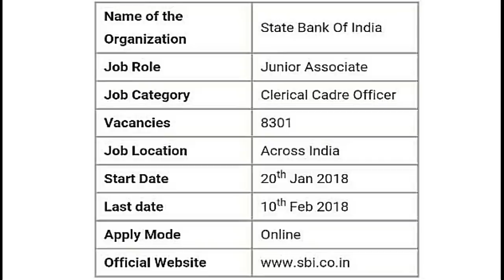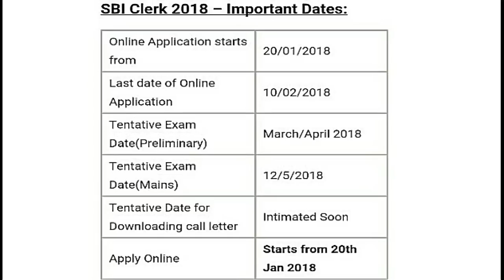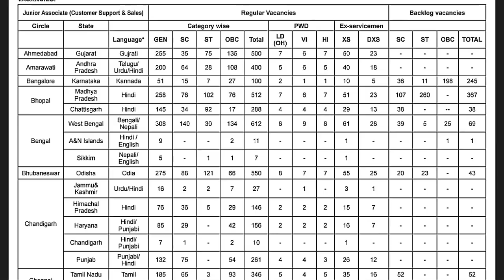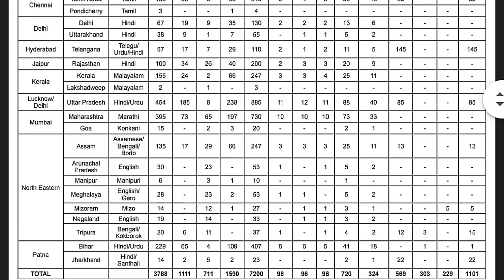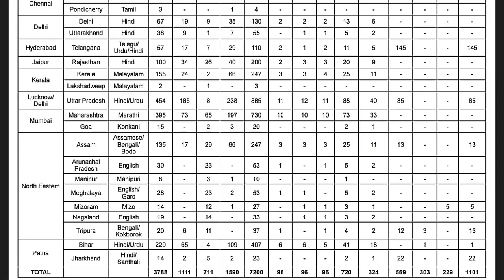SBI Clerk Junior Associate's Jobs 2018 | State Bank of India Jobs 2018